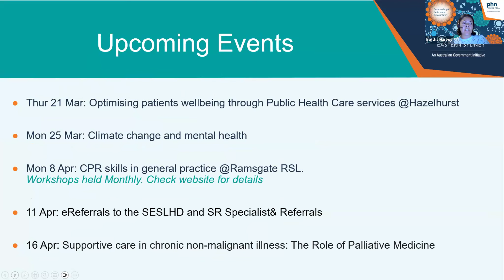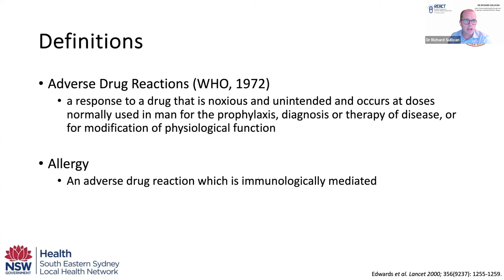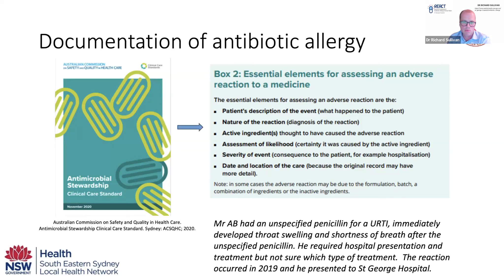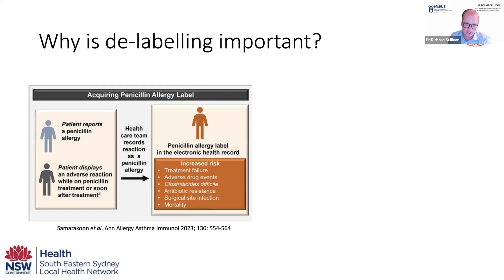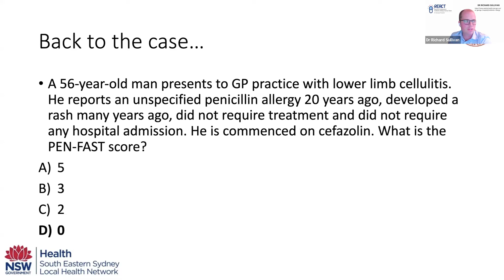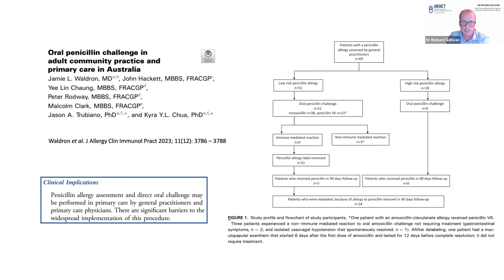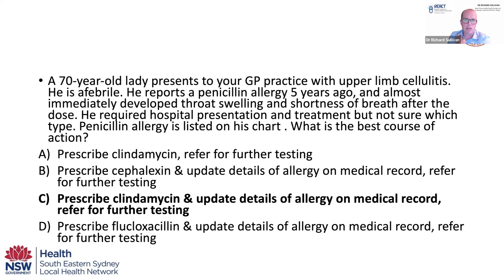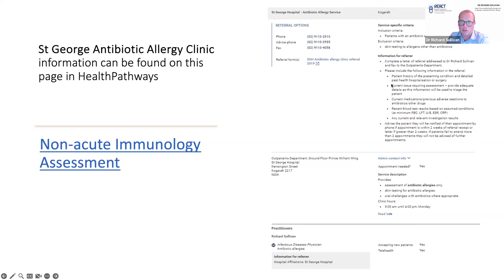Antibiotic Allergies - 19 March 2024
A penicillin allergy label leads to worse outcomes from infections and higher rates of resistant organisms. However, antibiotic allergy labels are often incorrect with 9 out of 10 patients reporting a penicillin allergy not actually being allergic on further testing.

The topics covered include current updates on the assessment, documentation and management of antibiotic allergies, and pathways we implement to de-label patients from their antibiotic allergies and improve antibiotic use.

Presented by Dr Richard Sullivan - Staff Specialist Infectious Diseases SES STG Aged & Integrated Care.
After viewing this webinar, GPs can self report this as 1 hour Educational Activity (EA) with their governing body.